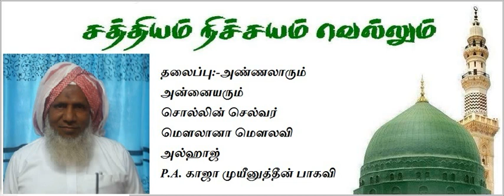Tamil Bayan - Annalarum Annayarum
தலைப்பு:- அண்ணலாரும் அன்னையரும்
Moulavi Alhafiz Alhaaj
P.A.KAJA MOHIDEEN BAQAVI
சொல்லின் செல்வர்
மெளலானா மெளலவி அல்ஹாஜ்
P.A. காஜா முயீனுத்தீன் பாகவி
பேராசிரியர் உஸ்மானியா அரபிக் கல்லூரி
மேலப்பாளையம், திருநெல்வேலி
Melapalayam Sunnath Jamath Youth Guys
Thowheethin Sonthakarargal Yaar ,P.A.Khaja Mohideen Baqavi
A.Muhamed Musthafa Maslahi,S.Saifudeen Rashadi ,A.S.Sathakathulla Misbahi ,S.S.Hyder Ali Misbahi,Ali Hazrath